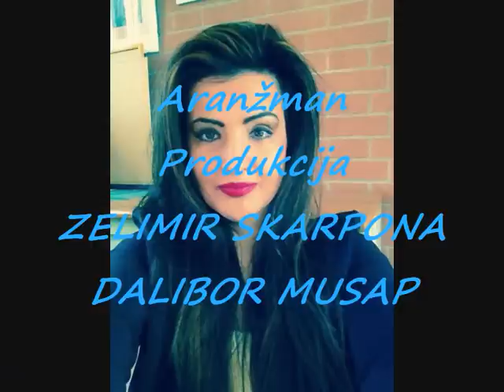ANTONIA MIRAT - KRALJICA NOĆI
Aranžman Produkcija
ZELIMIR SKARPONA
DALIBOR MUSAP